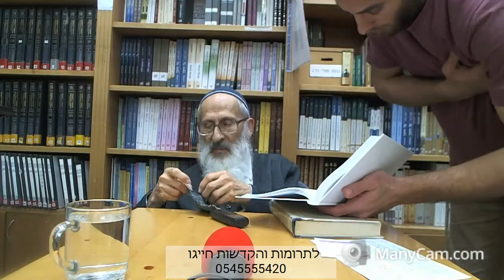אורות הקודש ב | עמ' שסד'- שסו' - הרב שלמה אבינר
תאריך: כב' טבת תש''פ